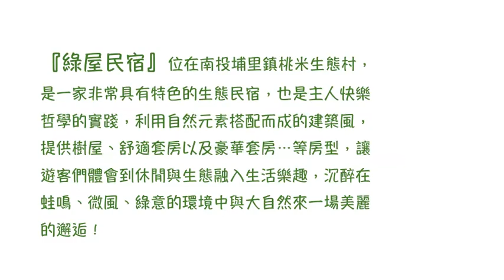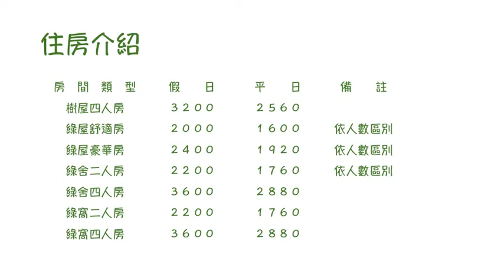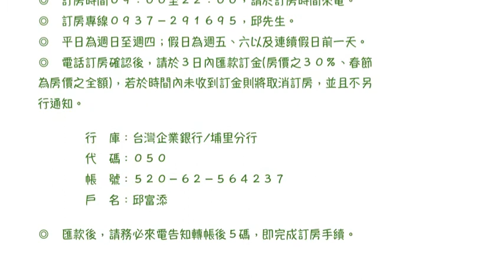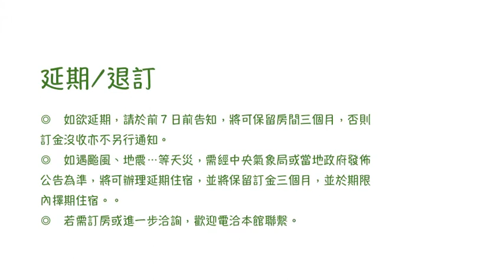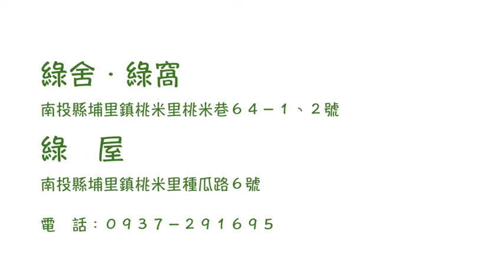南投．埔里＆綠屋民宿．綠舍．綠窩民宿/休閒、旅遊、餐廳、美食、露營、日月潭住宿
『綠屋民宿』位在南投埔里鎮桃米生態村，是一家非常具有特色的生態民宿，也是主人快樂哲學的實踐，利用自然元素搭配而成的建築風格，提供樹屋、舒適套房以及豪華套房…等房型，讓遊客們體會到休閒與生態融入生活樂趣，沉醉在蛙鳴、微風、綠意的環境中與大自然來一場美麗的邂逅！

　　『綠舍‧綠窩民宿』位在紙教堂斜對面，是家族經營的二家合法民宿，距離綠屋僅６００公尺，提供有雙人房、四人房以及餐廳的服務，有別於一般民宿，也歡迎遊客攜帶寵物出遊入住；園區內種植許多獨角仙棲息的光臘樹，不但景致優美更藏有豐富的生態資源，適合孩子們研究生態喔！

服務項目

◎　民　宿　　　◎　餐　廳　　　◎　會 議 室

住房介紹

房　間　類　型 假　　日 平　　日 備　　註
樹屋四人房 ３２００ ２５６０
綠屋舒適房 ２０００ １６００ 依人數區別
綠屋豪華房 ２４００ １９２０ 依人數區別
綠舍二人房 ２２００ １７６０ 依人數區別
綠舍四人房 ３６００ ２８８０
綠窩二人房 ２２００ １７６０
綠窩四人房 ３６００ ２８８０

訂房說明

◎　訂房時間０９：００至２２：００，請於訂房時間來電。
◎　訂房專線０９３７－２９１６９５，邱先生。
◎　平日為週日至週四；假日為週五、六以及連續假日前一天。
◎　電話訂房確認後，請於３日內匯款訂金(房價之３０％、春節為房價之全額)，若於時間內未收到訂金則將取消訂房，並且不另行通知。

　　　　行　庫：台灣企業銀行∕埔里分行
　　　　代　碼：０５０
　　　　帳　號：５２０－６２－５６４２３７
　　　　戶　名：邱富添

◎　匯款後，請務必來電告知轉帳後５碼，即完成訂房手續。

住房須知

◎　進房時間為１５：００後；退房時間為翌日１１：００前。
◎　入住時，請出示身分證件以供登記，並付清餘款。
◎　請依房型人數入住，如需加人服務，請事先告知。
◎　室內全面禁煙、嚼檳榔，敬請配合，謝謝。
◎　請於２２：００後，請輕聲細語以免影響他人之權益。
◎　可攜帶寵物入住，但寵物不可帶到床上。
◎　貴重物品請自行妥善保管，如有遺失恕不負責。

延期∕退訂

◎　如欲延期，請於前７日前告知，將可保留房間三個月，否則訂金沒收亦不另行通知。
◎　如遇颱風、地震…等天災，需經中央氣象局或當地政府發佈公告為準，將可辦理延期住宿，並將保留訂金三個月，並於期限內擇期住宿。。
◎　若需訂房或進一步洽詢，歡迎電洽本館聯繫。

交通方式

◎　國道６號：請由愛蘭交流道下．往日月潭方向∕台２１線→途經國際暨南大學，行至５１Ｋ處右轉，下坡後，左轉續行５０公尺「綠窩．綠舍民宿」右邊即達，往上行駛約６００公尺「綠屋民宿」右邊上坡即達。

綠舍．綠窩
南投縣埔里鎮桃米里桃米巷６４－１、２號
綠　屋
南投縣埔里鎮桃米里種瓜路６號

電　話：０９３７－２９１６９５

南投餐廳,埔里民宿,埔里露營區,埔里餐廳,埔里美食,日月潭住宿,桃米生態村,埔里旅遊,埔里休閒